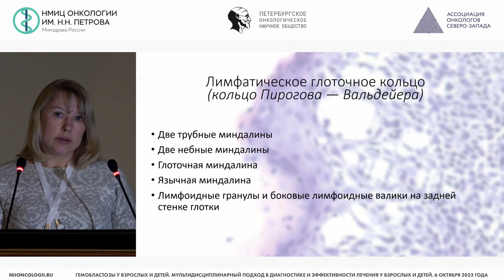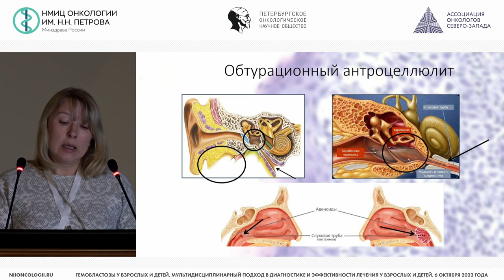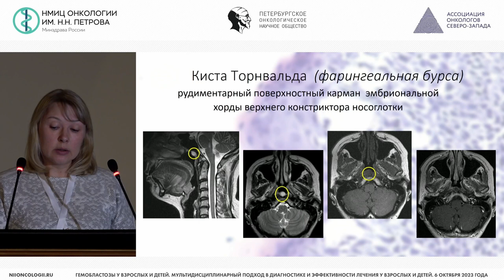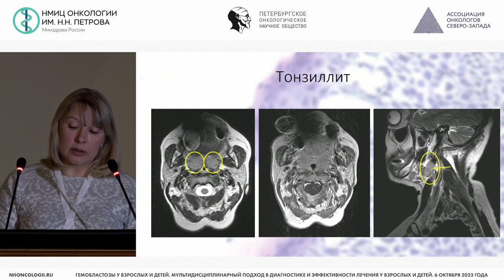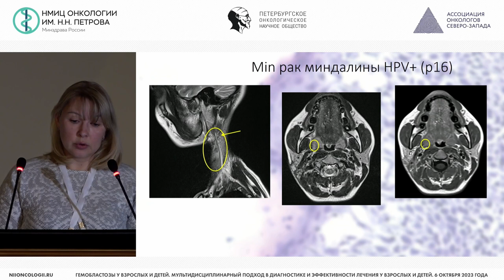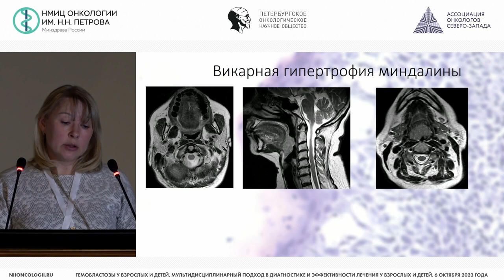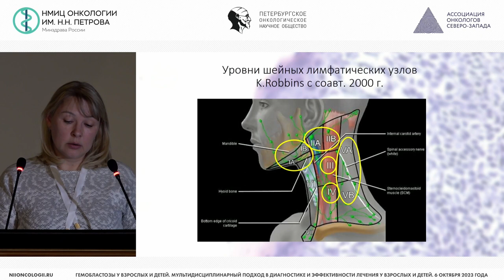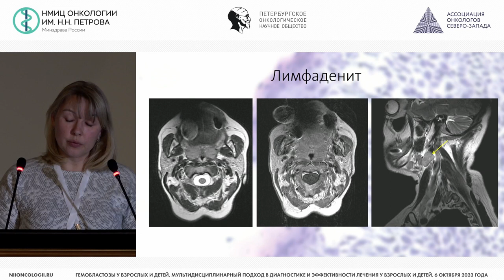МР-томография в поражении миндалин, лимфоидного глоточного кольца, региональных лимфатических узлов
Пономарева Ольга Игоревна – врач-рентгенолог отделения радиотерапии НМИЦ онкологии им. Н.Н. Петрова, г. Санкт-Петербург